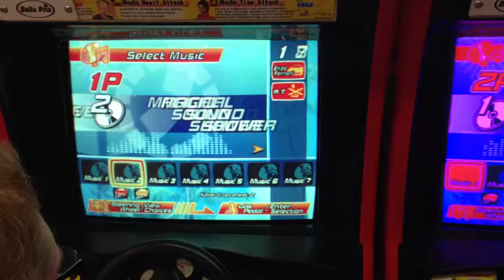Dad VS Son (my farther and brother) at Bibione, Italy!